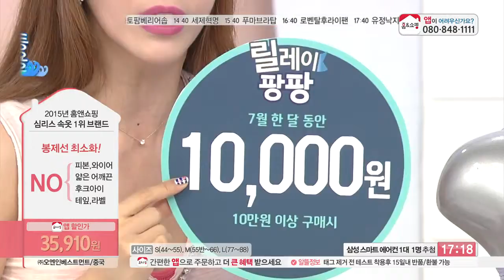[홈앤쇼핑] 벨레즈온속옷